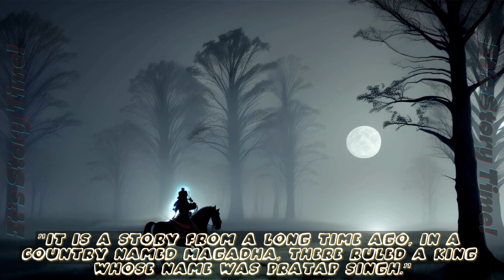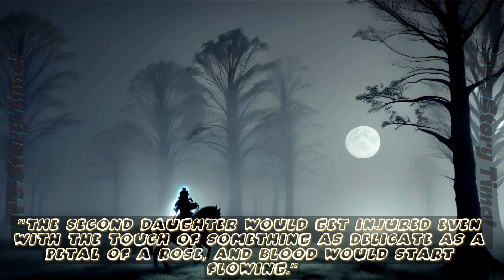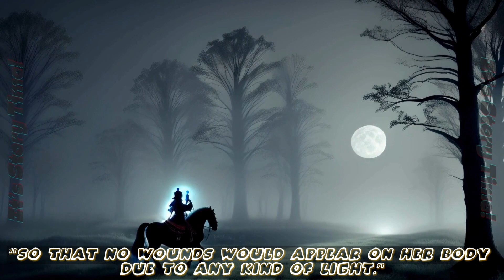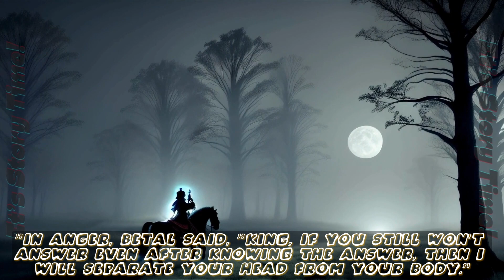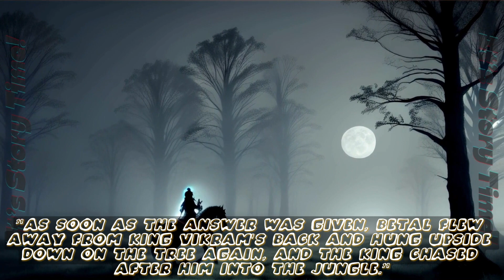विक्रम बेताल की कहानी (कहानी-11): "सबसे अधिक कोमल कौन?"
विक्रम बेताल की कहानी (कहानी-11): "सबसे अधिक कोमल कौन?" | The Story of Vikram and Betaal (11th Story): "Who is the most Gentle?" | Long Story | Hindi

50. "मूर्ख कौआ और चालाक लोमड़ी" की कहानी | The Story of  "The Foolish Crow and The Cunning Fox"

51. विक्रम बेताल की कहानी (कहानी-8): "सबसे अधिक सुकुमार कौन?" | The Story of Vikram and Betaal (8th Story): "Who is the most Delicate?"

52. "होली हंगामा: अकबर-बीरबल और होली के दिन डकैती की योजना | "Holi Fun With Akbar & Birbal and The Holi Festival Heist Plan"

53. "होली हंगामा: चिंटू बिल्ली और मिंटू चूहे के साथ | "Holi Fun With With Chintu The Cat & Mintu The Mouse"

54. विक्रम बेताल की कहानी (कहानी-9): "सर्वश्रेष्ठ वर कौन?" | The Story of Vikram and Betaal (9th Story): "Who is The Best Groom?"

56. विक्रम बेताल की कहानी (कहानी-10): "सबसे अधिक त्यागी कौन?" | The Story of Vikram and Betaal (10th Story): "Who Sacrificed the Most?"

Hipi- its_storytimeofficial
Link- hipi.co.in/@its_storytimeofficial

Its Story Time Official
Moral Stories
Moral Stories in Hindi
Kids Stories
Kids Stories in Hindi
Cartoon Stories
Cartoon Stories in Hindi
Animated Stories
Animated Stories in Hindi
Short Stories
Short Stories in Hindi
Kids Entertainment
Kids Entertainment in Hindi
Bachcho ki Kahani
Bachcho ki Kahaniya
Animal Stories
Animal Stories in Hindi
Lion Stories
Lion Stories in Hindi
Akbar Birbal ki Kahaniya
Vikram Betal ki Kahani
Vikram Betal ki Kahaniya
Cartoon Kahaniya
Time Story Cartoon
Kahaniya Stories
Story Time
Hathi Raja
Bandar Mama
Holi
Podcast
Podcast in Hindi
Podcast Stories
Podcast Stories in Hindi
Sheikh Chilli
Sheikh Chilli ki Kahani
Sheikh Chilli ki Kahaniya
Kahaniya
Cartoons Kahaniya
Hindi to Story
Kahani Inspirational
Official Kahaniyan
Hindi Moral Cartoons
Horror Story
Horror Stories
Horror Stories in Hindi
Mystery Story
Mystery Stories
Mystery Stories in Hindi
Mysterious Story
Mysterious Stories
Mysterious Stories in Hindi
Thriller Story
Thriller Stories
Thriller Stories in Hindi
Scary Story
Scary Stories
Night Stories
Moral Stories Podcast
Betal Story
Inspirational Kahani
History kahani
Cartoon Story
Kahani Story Time
Storytelling Kahani
Moral Story Time
It's Story Time
Kahani Hindi Cartoons
Interesting Kahaniya